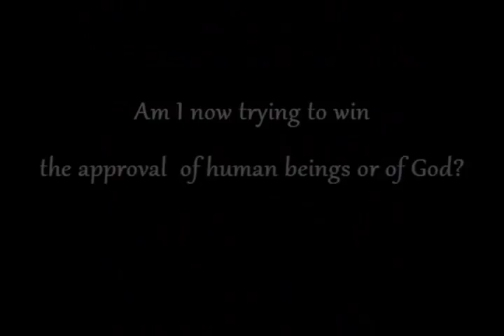Galatians Reading: Now is the time to reread it again and again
A flat out refusal to admit are sinful state and a desperate need for a Savior- the great falling away - A false Shepard who speaks flattering words to a fallen lost and needing world offering only lost 'mans' answers to the world’s problems- Man’s answers always lead to destruction.  Are very  unaddressed sinful self-centered nature the cause of all of earths troubles and the tragic needful state of humanity that we are now in - a bewitched idolizing multitude aided by a slick corporate media who are propping up one of their own. Forgive us Father, Holy Father God take the scales from are eyes, help us see.